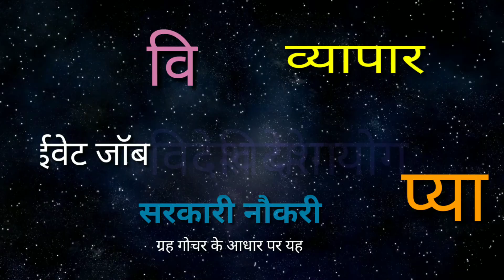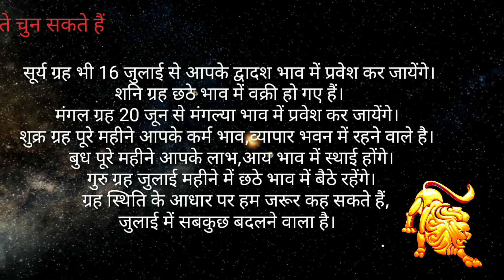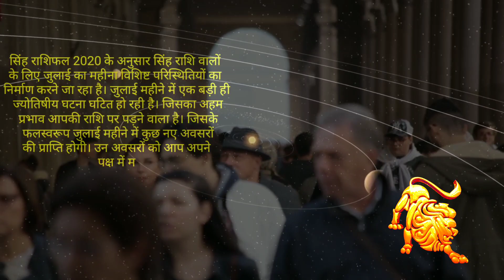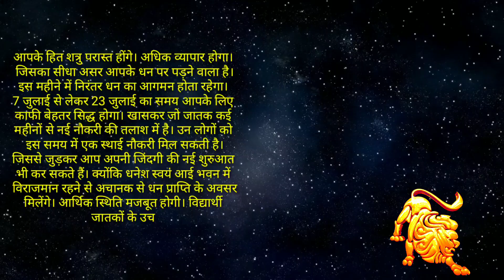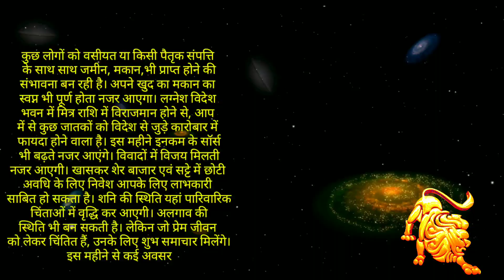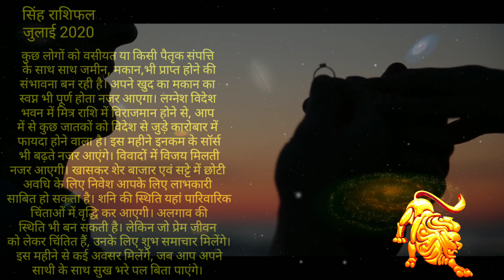Singh Rashifal July 2020 | सिंह राशि वालो हो जाओ तैयार - सब कुछ बदलने वाला है |Leo Rashifal In Hindi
singh rashifal 2020 ke anusar july month singh rashi valo ke liye job vyapar career me bada badlav lekar aaya hai ji ha prem jivan ho ya career me sab jagah bada u;tfer hota najar aayega  yah  singh rashifal july 2020 hindi me batyenge best astrologer maheta ji